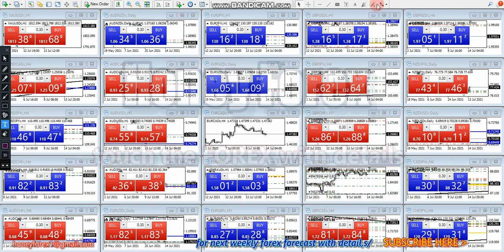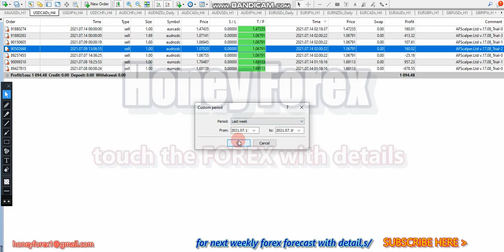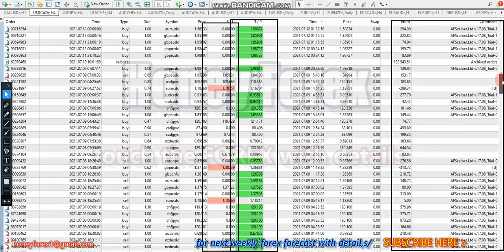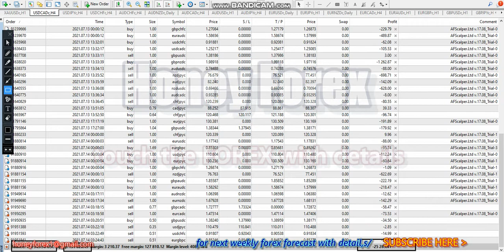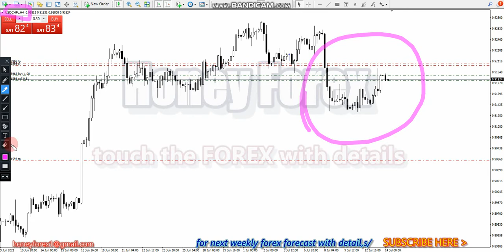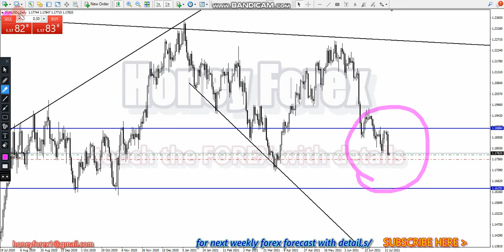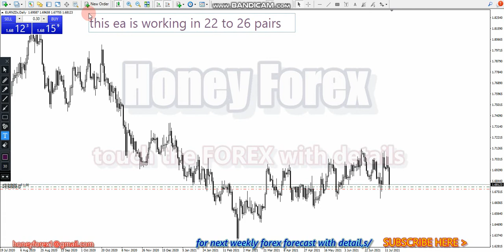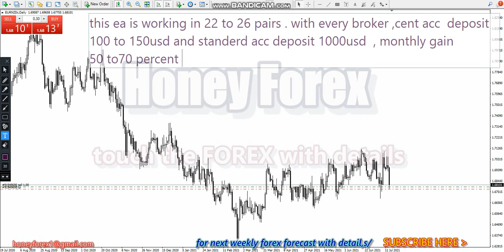best setting of EA [REBOT] / autotrading / working in all pairs/ no loss /earn the money and sleep